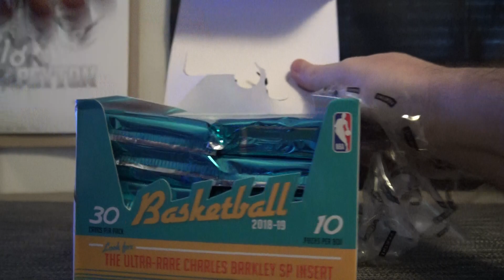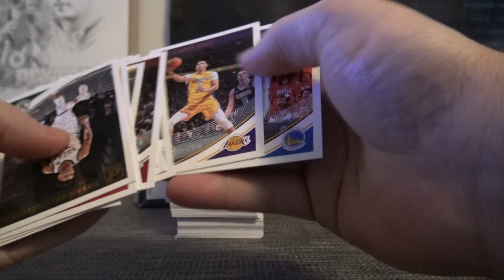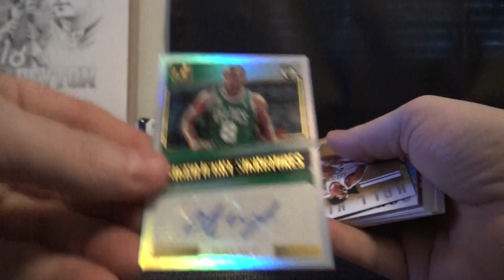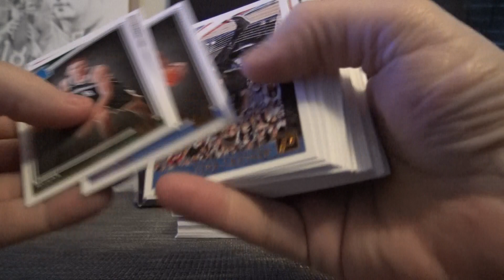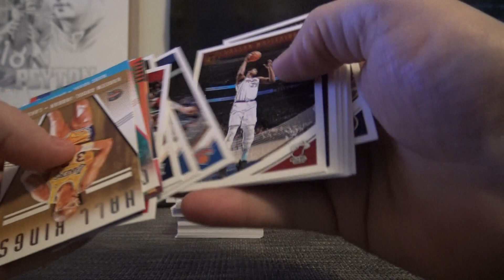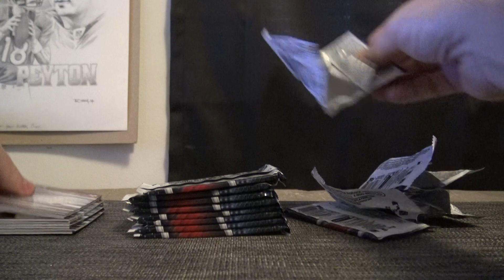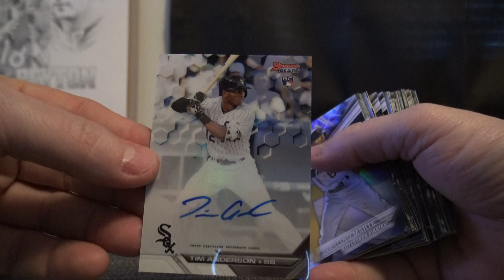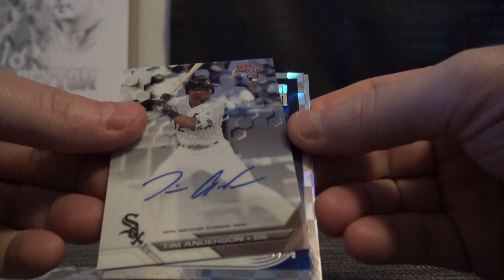Tebow444's 2016 Bowmans Best MLB & 18/19 Donruss NBA 2 Box Break